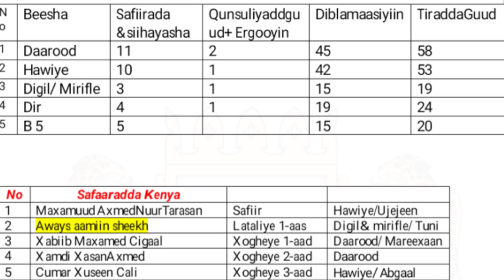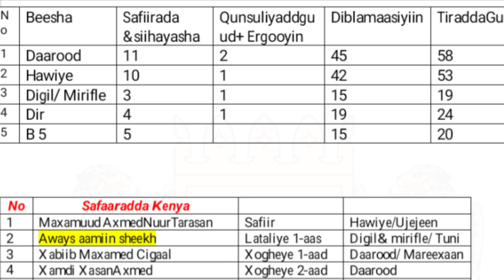DEG DEG: Itoobiya oo Somalia ka Tirtirtay Khariirada, Hawiye & Daarod oo Xubno Musuq maasuq ku...